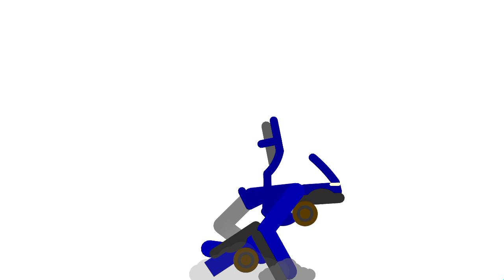TF Hotwheels Optimus Prime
based on hot wheels

2020 RAM 1500 REBEL